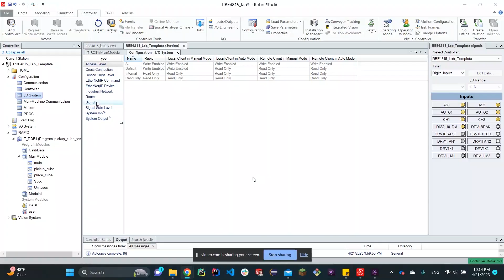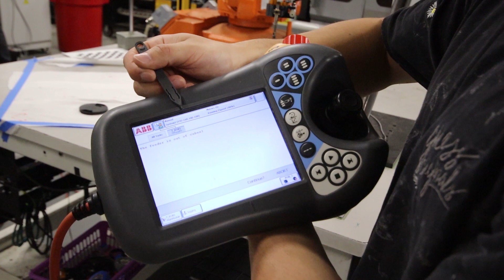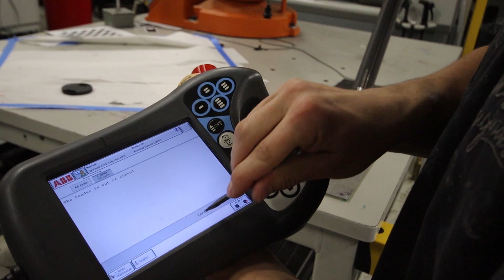PROGRAMMING AN INDUSTRIAL ROBOT ARM! PART 2 | WPI RBE 4815 LAB 3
Hello everyone!

This is my team's lab 3 submission for the WPI Robotics Engineering 4815 Industrial Robotics course.